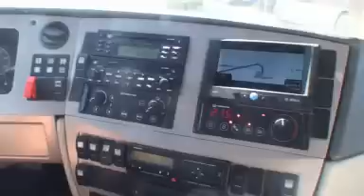Buschauffeur Kees en de nieuwe bus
In de Vuelta rijdt de Raboploeg rond in een nagelnieuwe bus. Chauffeur Kees Hamelink legt uit wat er anders is en hoe hij in Spanje te werk gaat.